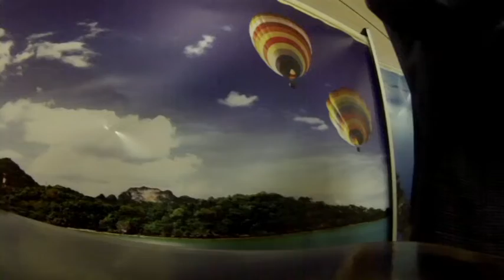SPENT 12 HOURS IN A HOSPITAL!!!/ MY RETURN FOR THE START OF SEASON 3 OF THE VLOG.....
What's going on 21fam, hello and welcome to season 3! Hey guys it been a minute since I made a vlog but I hope you have seen my MGK v Em reaction video from last week the day before I ended up in A&E. This vlog starts on Sunday the day after I was in A&E and by coincidence I had an appointment in central London at the hospital where there are doctors who specialise in people like me. Before that I took time away from YouTube after the loss of my grandma in Italy so I have a difficult September to say the least and the channel has suffered as a result. For that I am sorry so thank you all for staying loyal but I am glad to announce my return for the start of season 3 of the vlog. KEEP killing it every SINGLE day! Make a difference to world by creating something and sharing it because a life not shared is a life not lived. TAKE IT EASY 21FAM, PEACE!